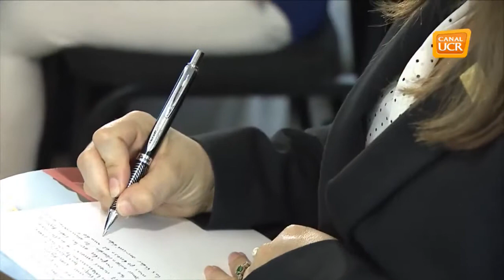Informe Anual del Rector 2016-2017